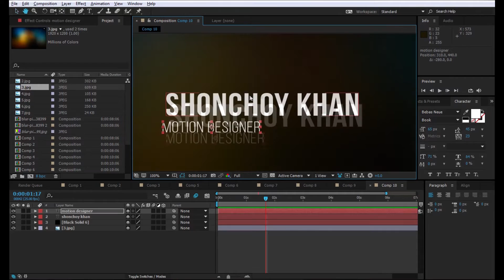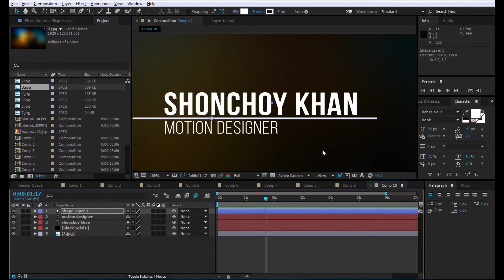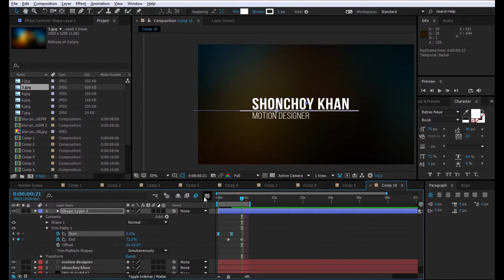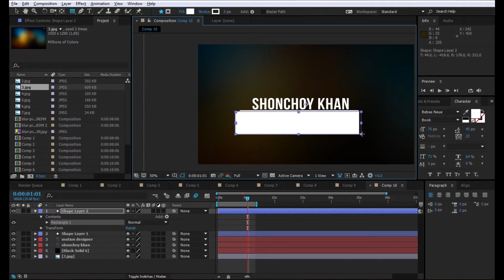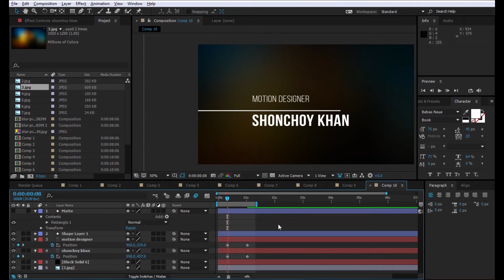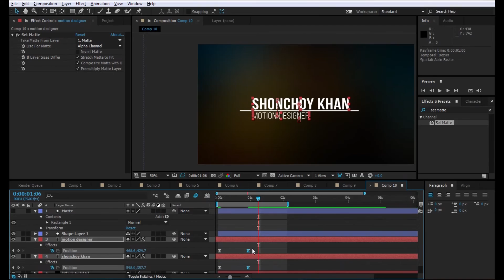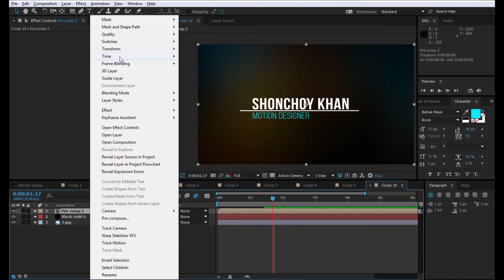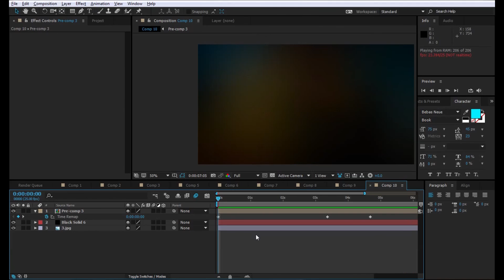Quick Tip : How To Make Awesome Lower Thirds #2